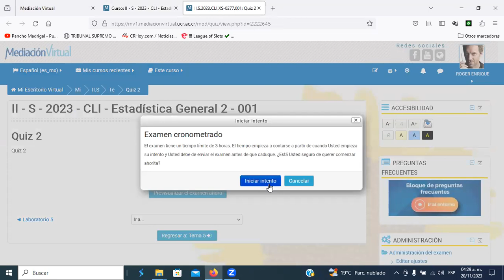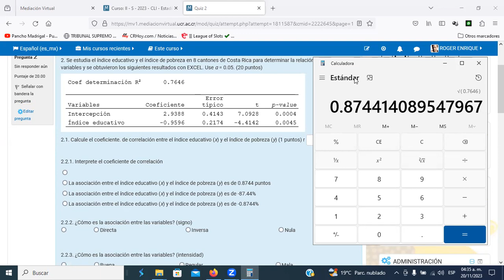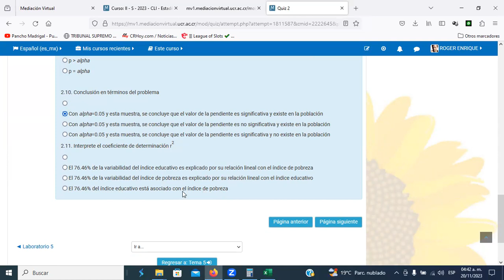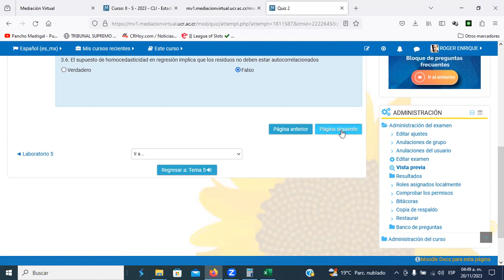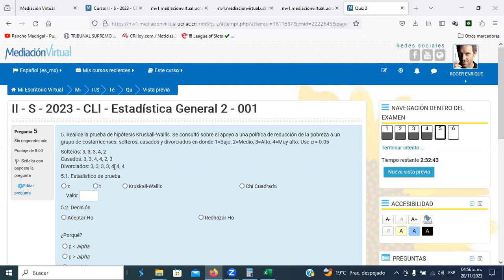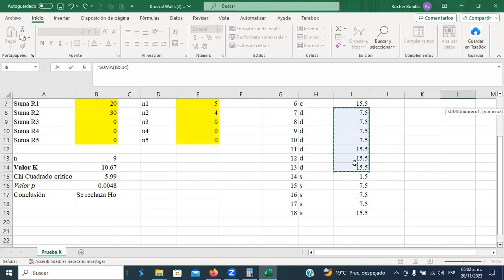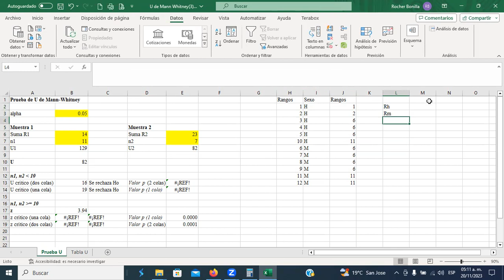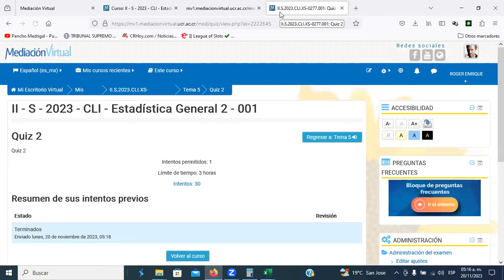XS277 Solución de quiz 2